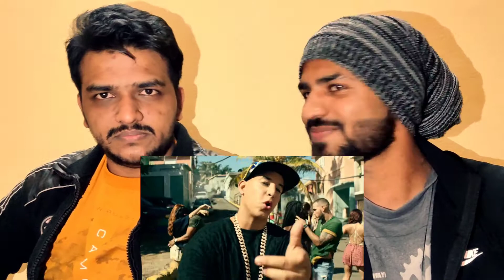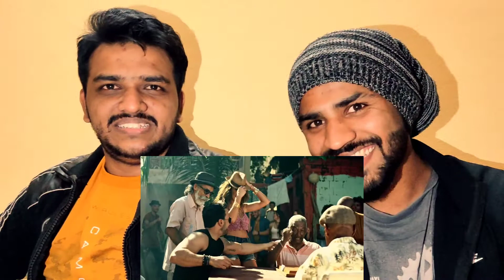Luis Fonsi - Despacito ft. Daddy Yankee | Reaction Huduguru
Despacito Reaction Video

Official music video for "Despacito" by Luis Fonsi featuring Daddy Yankee.
Artist: Luis Fonsi
Featured artist: Daddy Yankee
Album: Vida
Released: 2019
Genres: Reggaeton, Latin pop
Despacito
The lyrics of "Despacito" were written in late 2015 in Luis Fonsi's house in Miami because he wanted to record a "swinging song" for his new album after ...
Language: : Spanish; Spanish/English;
Released: January 12, 2017; April 17, 2017
Recorded: Late 2016; April 13, 2017
Producer(s): Mauricio Rengifo; Andrés Torres: Josh Gudwin;